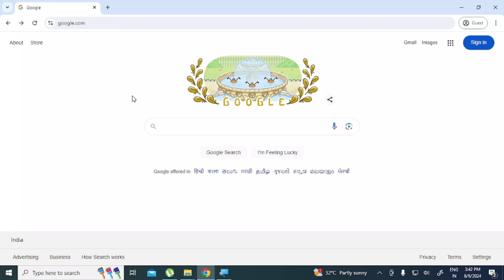(हिंदी में )How to Install Skype on Windows 10/11 (2024 Updated)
हेल्लो दोस्तों इस video में मैंने आपको बहुत ही आसान तरीके से skype को download, install और इसमें I'D कैसे बनाते है बताया है आप इस video को पूरा देखना अआप्को कभी भी skype में problem नही आएगी